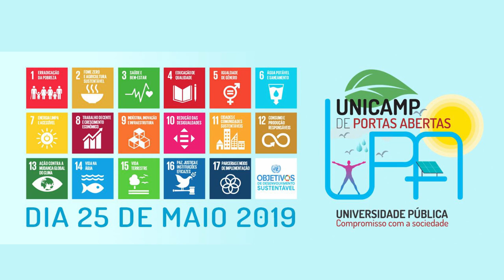UPA 2019 - Instituto de Química